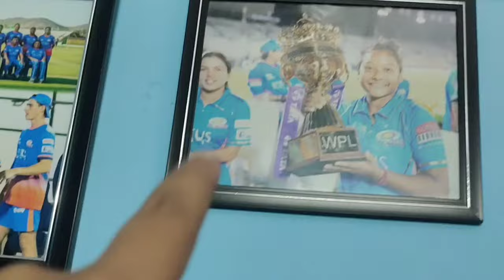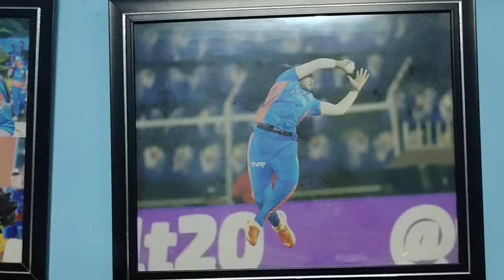Womens Premier League ll Jiniti Mani Kalita ৰ Interview❤️।।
দৰং ৰ পৰা প্ৰথম Indian Woman Cricket Team খেলা ছোৱালীজনীৰ Interview❤️